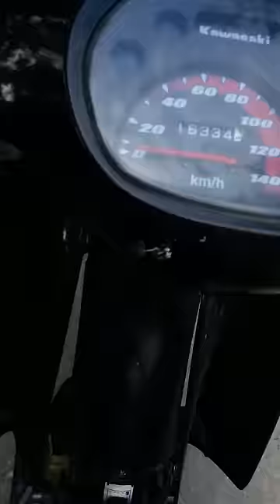Aheezy Vlog 01 - Philippine Scooters vs American Scooters - Filipino Scooters / Motorcycle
philippine scooters vs american scooters.. after you hear the exhaust nothing else need be said!  Yep  the home of the brave just doesn't know how to do it when it comes to this one!